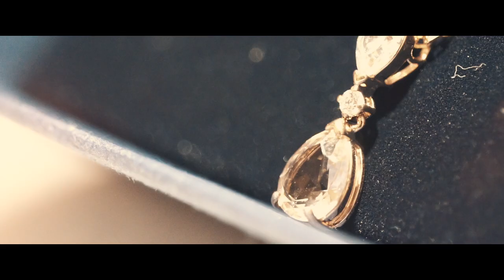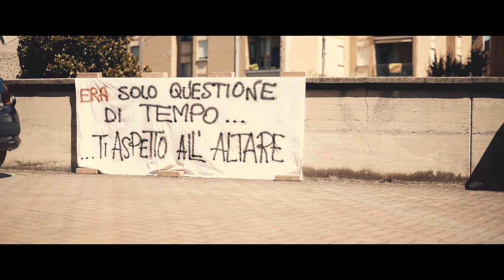Video Matrimonio Castello di Belgioioso (Pavia) - Flavio e Elisabetta 2 luglio 2021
Video del matrimoni di Flavio e Elisabetta al Castello di Belgioioso (Pavia)